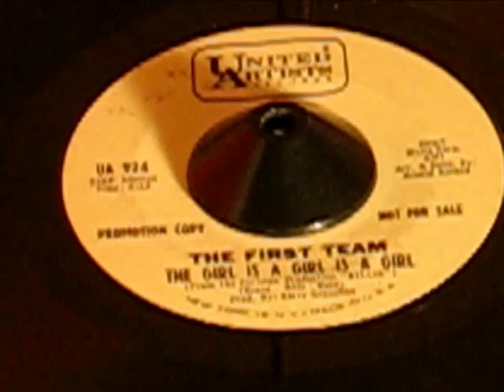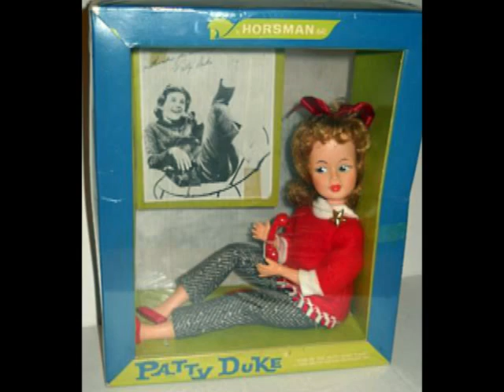Patty Duke as Billie - A Girl Is A Girl Is A Girl